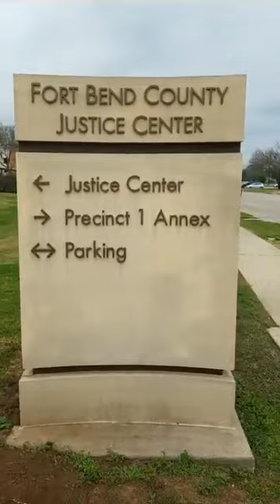GOVERNOR GODWIN OBASEKI TOOK MEGACOMRADE ERANOMIGHO EDEGBE TO COURT THROUGH HIS CORRUPT EDO ASSOCIAT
GOVERNOR GODWIN OBASEKI TOOK MEGACOMRADE ERANOMIGHO EDEGBE TO COURT THROUGH HIS CORRUPT EDO ASSOCIATION ENAW.